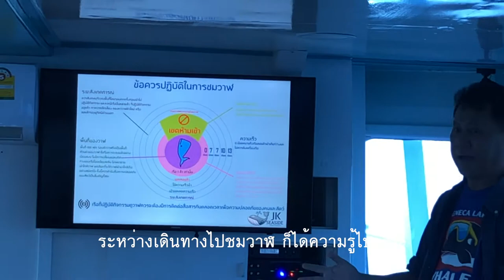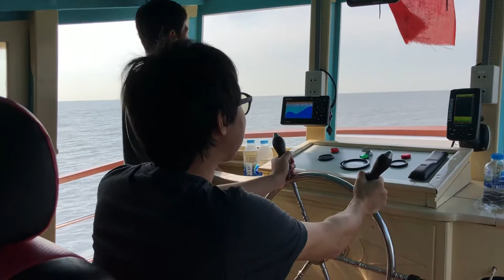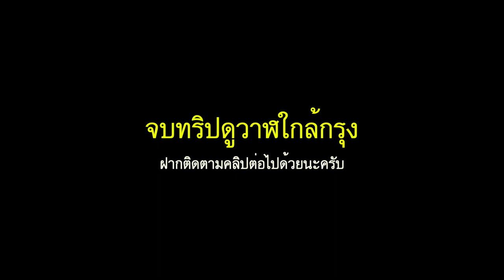นั่งเรือ ชมวาฬ แอร์เย็นฉ่ำ กลางทะเล ไม่ไกลกรุงเทพ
ใครจะเชื่อว่าเราสามารถนั่งเรือชมวาฬไปกลับใน 1 วันได้ง่ายๆ เพียงแค่ขับรถออกจากรุงเทพไปชั่วโมงเดียว เรือมีแอร์เย็นฉ่ำ ห้องน้ำสะอาดมาก มีอาหารมื้อเที่ยงบนเรือ ชีวิตดีๆ มีอยู่จริง เมื่อคุณได้ลองทานอาหารมื้อเที่ยงกลางทะเล ที่ลมเย็นพัดสบาย ช่วงไหนวาฬเข้าอย่าได้พลาดชมนะครับ